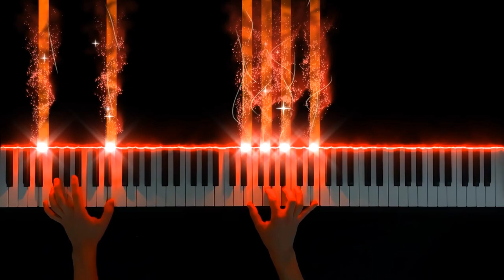Stranger Things Theme (Piano Cover)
This is a retake of the cover that's already available on my channel. I thought I'd make another recording of it to test out the new visual effects in the video, especially since the original cover is so old now. I think the visuals still need some tweaking, but I still thought this video would be worth uploading for you guys to see. I'm going for a more epic look with the effects to make them appear more intense. Let me know what you think of them in the comments!

~ Jonathan